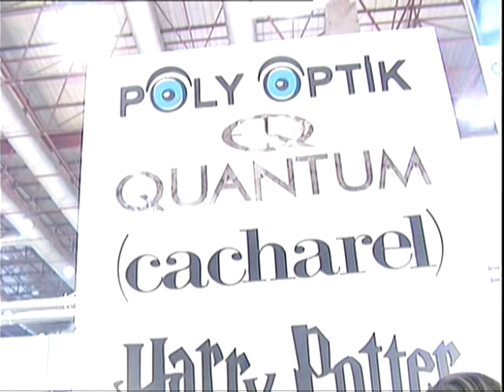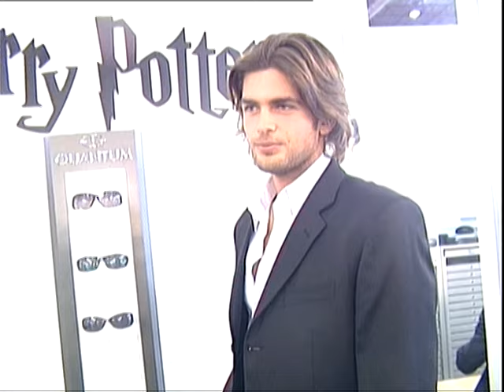2004 best model of Turkey Mert Öcal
2004 best model of Turkey Mert Öcal